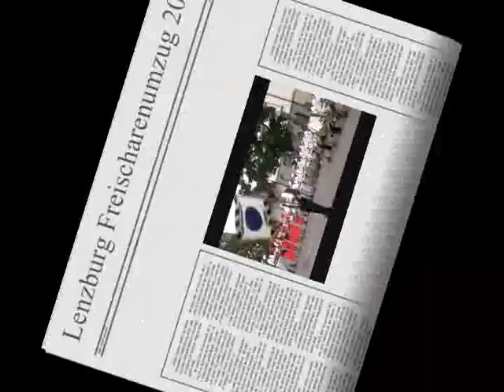Lenzburg, Freischaren-Umzug 2010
Jugendfest Lenzburg 2010